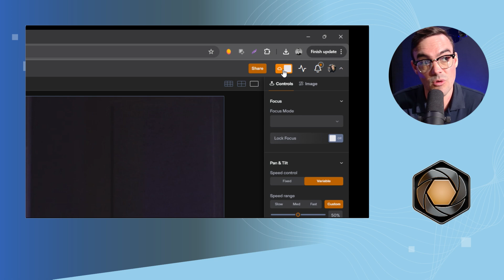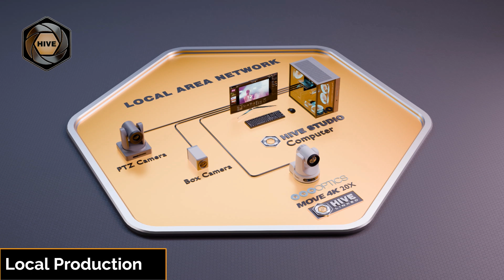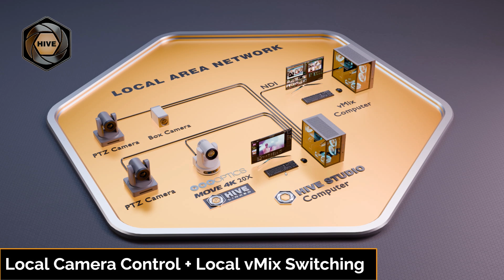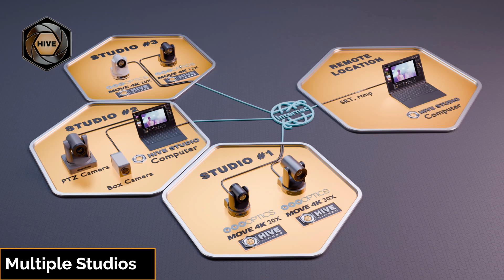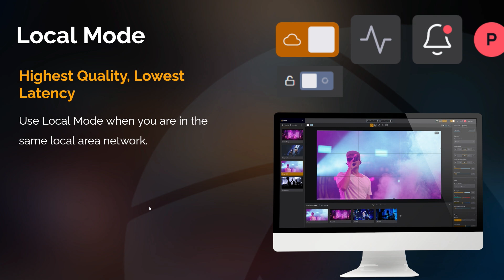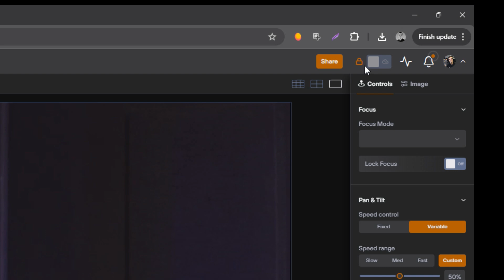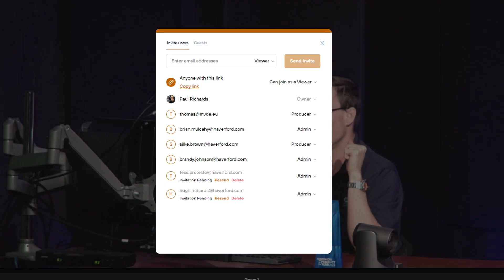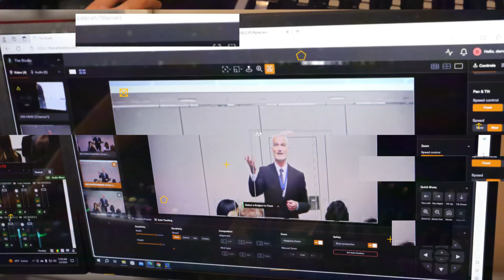PTZOptics Hive - Understanding Local vs. Cloud Mode for Remote Production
- Discover the differences between Local and Cloud modes for remote production. In this video, we explain how Local mode allows you to connect directly to video sources on your local area network, ensuring low-latency local control without additional cloud usage fees. Perfect for on-site productions, Local mode offers a cost-effective solution for managing your video feeds.

On the other hand, Cloud mode connects you to the cloud server, providing access to your local network's video sources from anywhere. This mode is ideal for remote productions, enabling your team to manage video feeds and production elements seamlessly from different locations.

Learn about the various subscription options available with PTZOptics Hive and how they impact cloud usage. This video will help you choose the right mode for your production needs, balancing cost and functionality for efficient and flexible video production.

► About:
PTZOptics is a manufacturer of robotic pan, tilt, and zoom camera solutions for a variety of broadcast applications, including both video production and live streaming. Established in 2014, PTZOptics disrupted the professional audio-visual industry when a group of engineers from a highly-respected systems integration firm created the first in a portfolio of cameras that was a part of their vision to create a “swiss army knife” for the complex needs of broadcast landscapes.